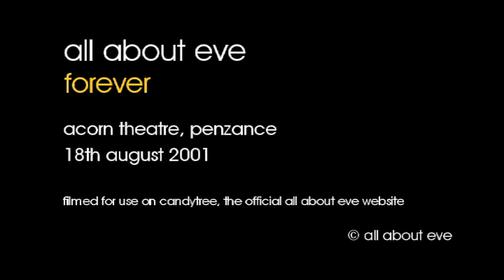All About Eve - Forever - 18/08/2001 - Penzance Acorn Theatre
Forever filmed at the Acorn Theatre, Penzance, 18th August 2001.

The full setlist for this show :
Scarlet
More Than The Blues
Freeze
Lady Moonlight
Forever
Miss World
Appletree Man
Never Promise (Anyone Forever)
Martha's Harbour
Will I Start To Bleed
Wishing The Hours Away
Wild Flowers
You Bring Your Love To Me
Are You Lonely
Farewell Mr Sorrow
Shelter From The Rain
The Pearl Fishermen
Share It With Me
Wild Hearted Woman
Every Angel

Band line-up : Julianne Regan, Andy Cousin, Marty Willson-Piper, Rik Carter.